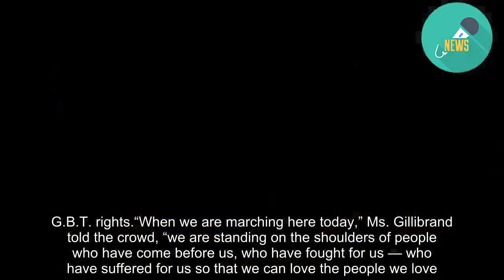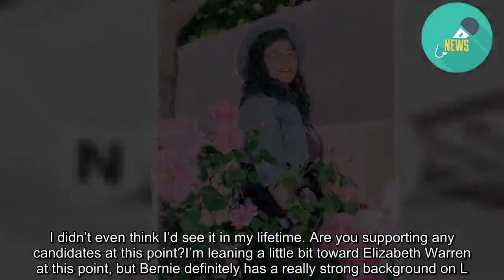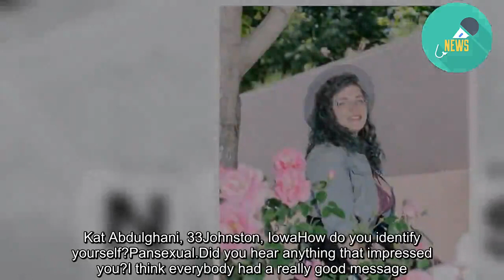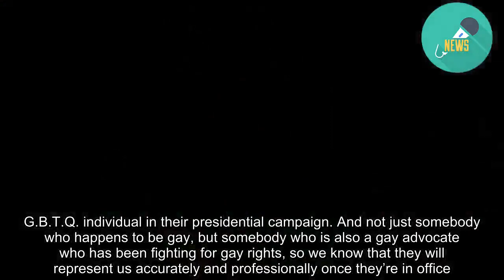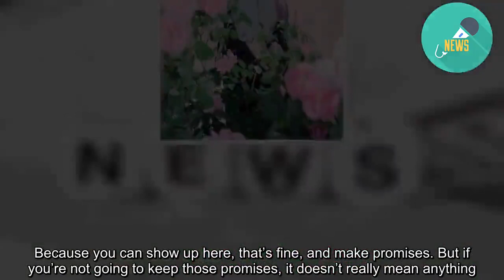‘I Live This Every Day’: Portraits of Pride in Iowa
SectionsSkip to contentSkip to site index‘I Live This Every Day’: Portraits of Pride in IowaEight months before the all-important Iowa caucuses, revelers came to the state’s capital to celebrate Pride — and to hear presidential candidates speak about issues that matter to them.CreditCreditDES MOINES — It was hot at the Capital City Pride Fest. Bodies glistening with sweat, dunk-tank-envy hot. But there people stood, draped with rainbow flags, wearing them like capes. Gathering on the street. Listening in the shade to Democratic presidential candidates who had come to win their support.Among the revelers was Mook Bascomb, 37, who said he had come to celebrate Pride with his family. “I’m still assessing,” he said when asked about the 2020 race. “I have no idea what’s going on. I don’t have cable at home. I have no idea which way I’m going, but I know I’m a Democrat.”As the Trump administration seeks to limit protections for lesbian, gay, bisexual and transgender people, the Pride celebration was an opportunity — eight months before the Iowa caucuses — for the candidates to denounce President Trump and to show their support for L.G.B.T. people. One after another, they took the mic on the sun-baked plaza by the Statehouse.Mayor Pete Buttigieg of South Bend, Ind., who spoke at the event, is vying to become the nation’s first openly gay president. And several candidates have actively courted L.G.B.T. voters: Senator Kirsten Gillibrand of New York and former Representative Beto O’Rourke of Texas, for instance, have both released plans to protect L.G.B.T. rights.“When we are marching here today,” Ms. Gillibrand told the crowd, “we are standing on the shoulders of people who have come before us, who have fought for us — who have suffered for us so that we can love the people we love.” It was a sentiment that resonated for Mr. Bascomb and many others at the festival. “This is not a lifestyle,” he said. “I live this every day.”We spoke with some of the other celebrants last weekend about issues that matter to them and what they were hoping to hear from the candidates. Their comments were edited and condensed for clarity.Payton Heck, 25Indianola, IowaHow do you identify yourself?Female and — it’s been a journey — bisexual. How would you describe the current climate for L.G.B.T. people in America?I feel low-key anger. Every day, something new has happened. I’m not trans, but I feel for my trans brothers and sisters. I feel my rights as a woman are being assaulted. From every angle, I feel like we’re getting assaulted. It’s kind of like the sea is boiling and I can’t do anything about it right now other than sit here and watch it and hope that someone will come and fix it.Did you hear anything from the candidates today that you really liked?I think what rubbed me wrong is some of the candidates almost assumed, like, we didn’t know about the AIDS crisis. It felt almost insulting to be like, yes, we know it was terrible. Tell us how you’re going to fix it. I get